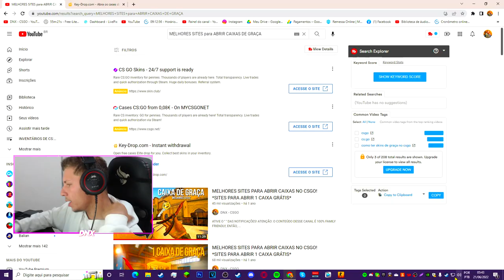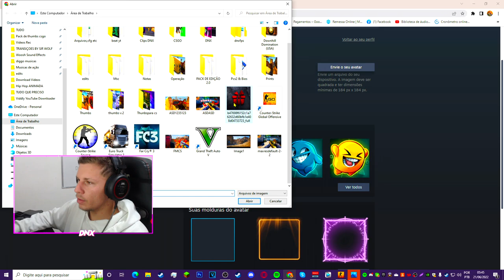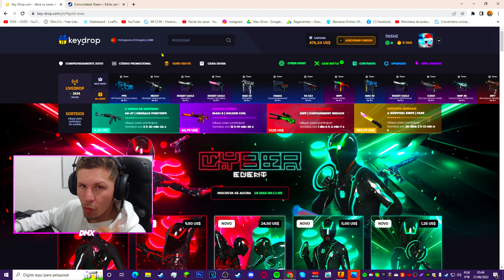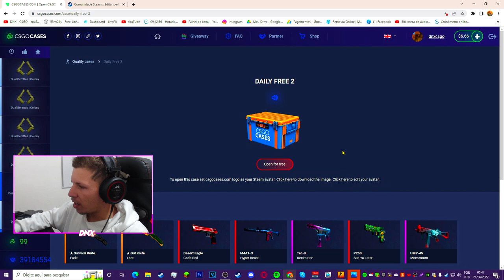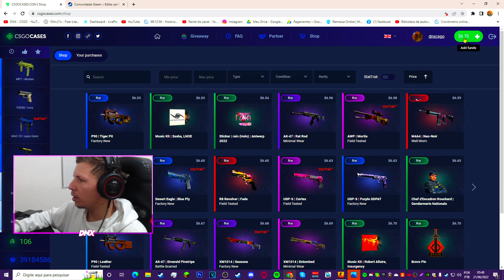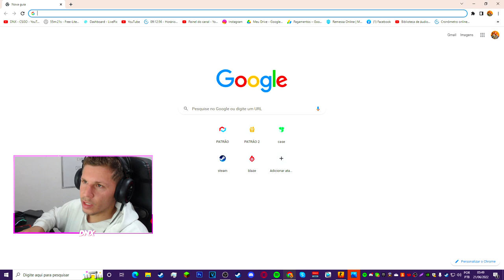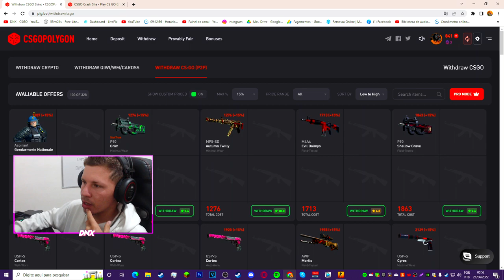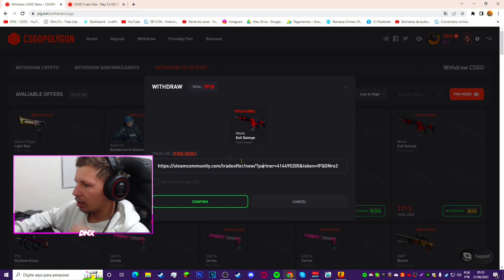MELHORES SITES PARA ABRIR CAIXAS DE GRAÇA NO CSGO.. (FUNCIONANDO)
Veja como GANHAR SKINS de graça no CS:GO, Esse vídeo vou mostra pra vocês os melhores sites para ganhar skins de graça no csgo, veja como!